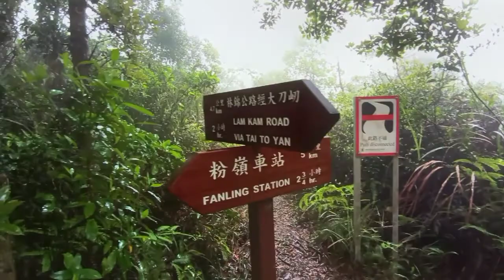MAY 1ST,2022 Crossed hiking PAk Tai To YAn 4Hrs & 3/4 RainY hike TO FANLING EXIT